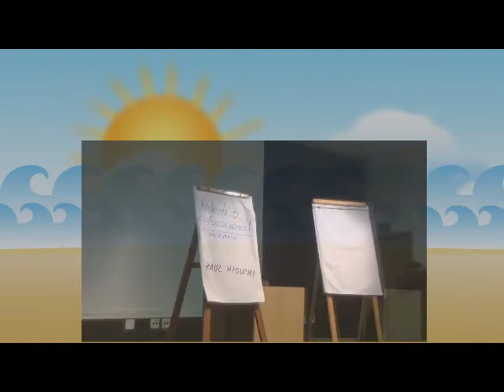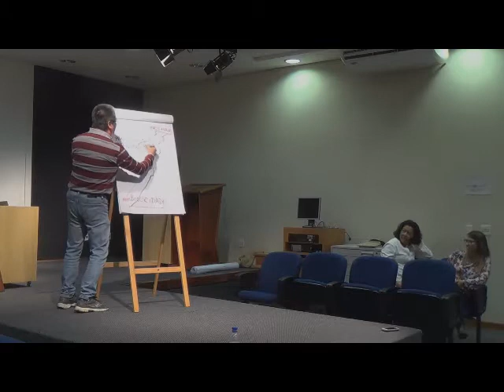Palestra Cutucacional (amostra) de Raul Higuchi para Suzano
setembro de 2017 - Palestra realizada à noite, em Americana, para voluntários da Suzano Papel e Celulose, interessados em auto-desenvolvimento, em Liderança e Gestão, e autoconhecimento.